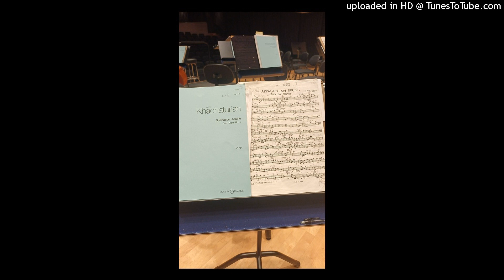06 Pista 06